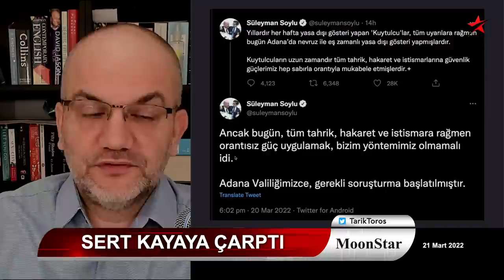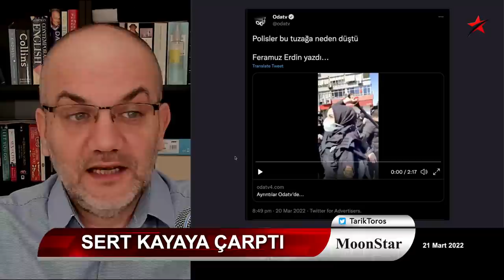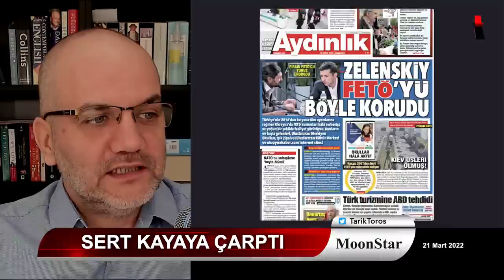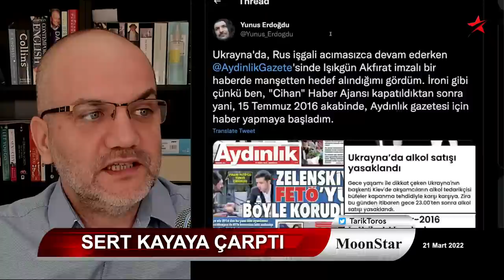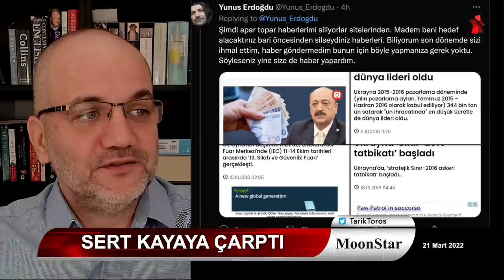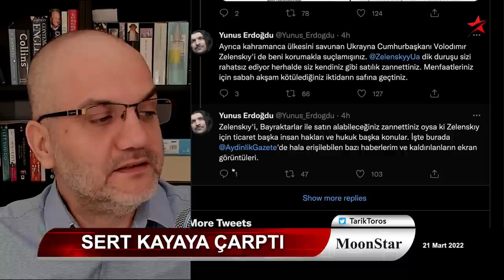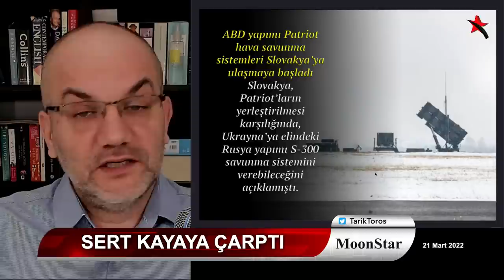Saray ittifakı sert kayaya çarptı.. | Tarık Toros | Manşet | 21 Mart 2022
21 Mart 2022
Manşet

• Avrasyacı ittifakı sert kayaya çarptı
• Destekleyeyim derken eline yüzüne bulaştırdı
• Furkan gönüllülerine öldüresiye saldıranlar yalnız değil
• Yüzde 80'i yerle bir olan Ukrayna limanı neden önemli?
• Putin sıkıştı: Çin de yalnız bıraktı
• Dikkat çekici 'üçüncü dünya savaşı' tweet'i